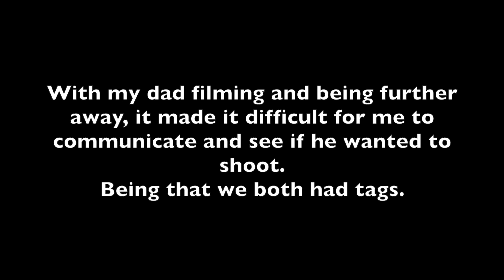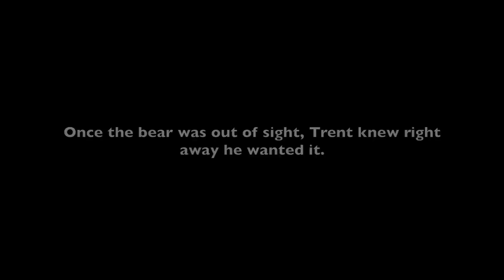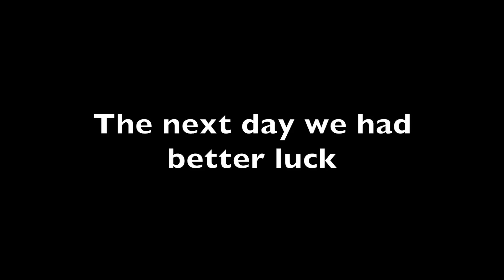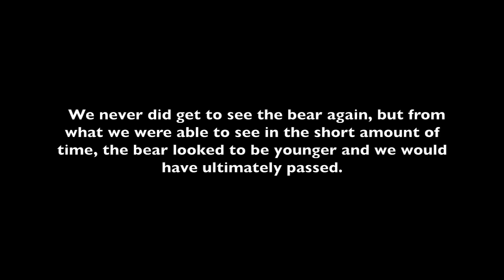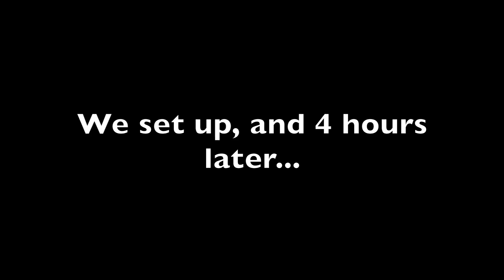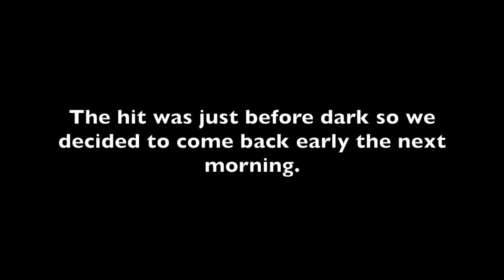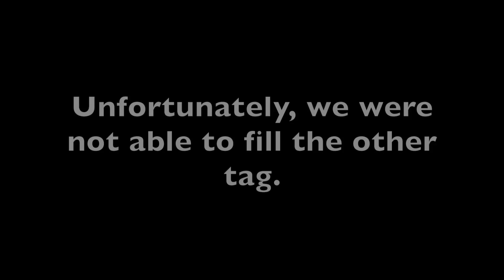ALBERTA BEAR Spot and Stalk!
We were in Alberta, Canada for the first time hunting black bear, spot and stalk. Spot and stalk hunting takes a lot of patience but when you see a bear across the canyon and with a tag in your pockets it is such a huge rush.
Follow along with us as you see me hesitate on a gorgeous blond bear in range and decide to pass. and immediately regret that decision soon after.
At the end of it all we had a blast with our outfitter and ended up getting a huge pumpkin headed jet black black bear.